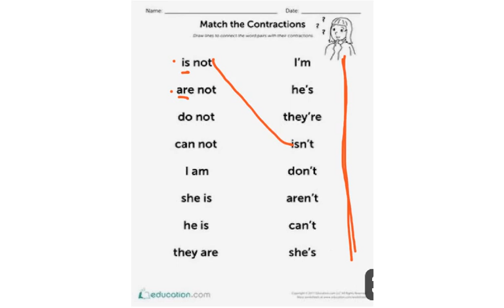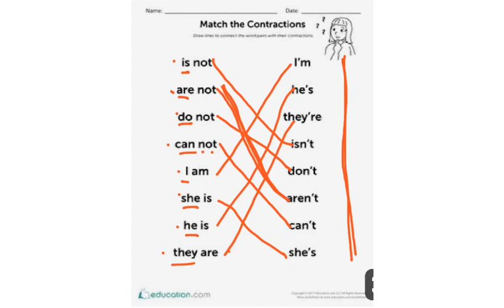Contraction practice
Match the contractions